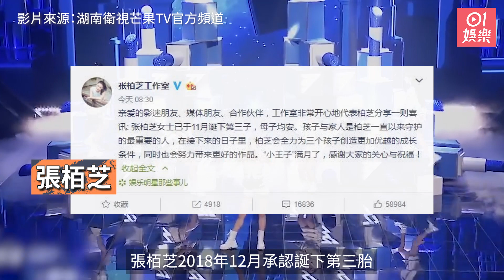陳法拉突然宣布產子超驚喜 盤點7位秘密生B藝人 諸葛紫岐最神奇